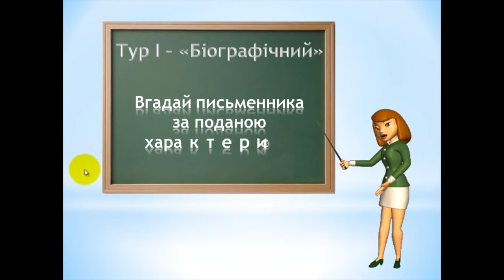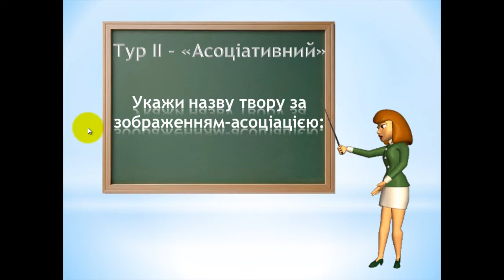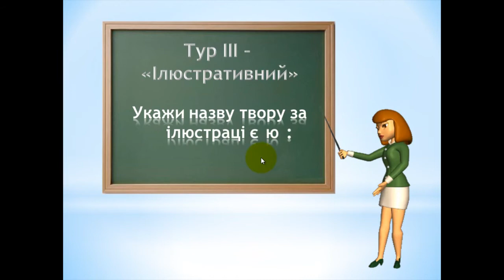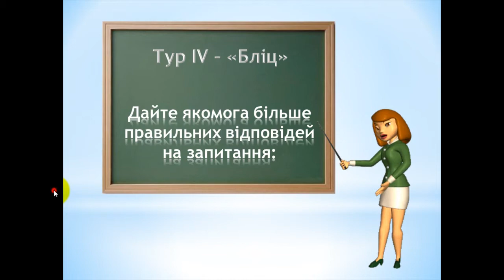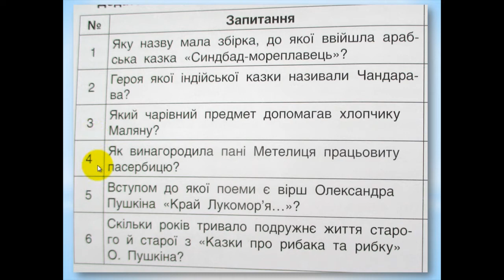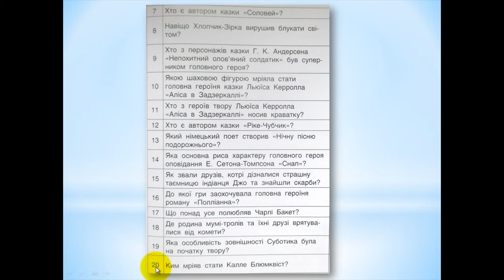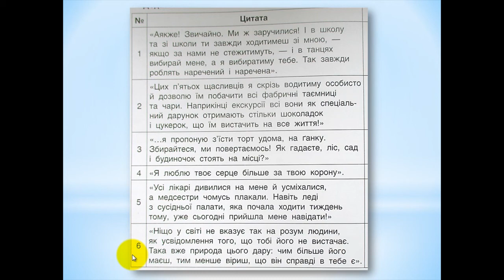Дистанційний бліц-квест «Літературні світи» – 5 клас | Зарубіжна література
Вітаю всіх своїх старанних, неймовірних, непосидючих і допитливих п’ятикласників! Дозвольте подякувати вам і вашим батькам за те, що рано вставали, рученят не складали, науки вивчали!
Сьогодні у нас заключний експрес-урок із зарубіжної літератури у 5 класі. Його тема: Бліц-квест «Літературні світи» – 5 клас | Зарубіжна література.
Виконання цього квесту, на жаль, не додасть уже вам нових оцінок, проте за його проходження я надішлю всім його учасникам персональний сертифікат.